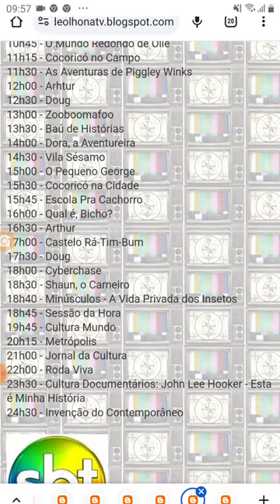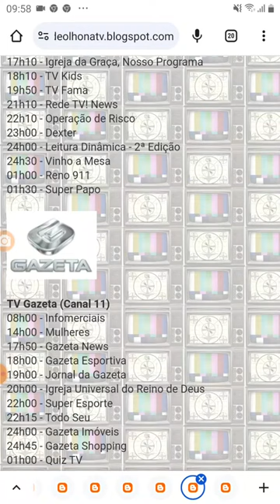TV Luna Afiliada A TV Cultura Saindo Do Ar (31/01/2011)